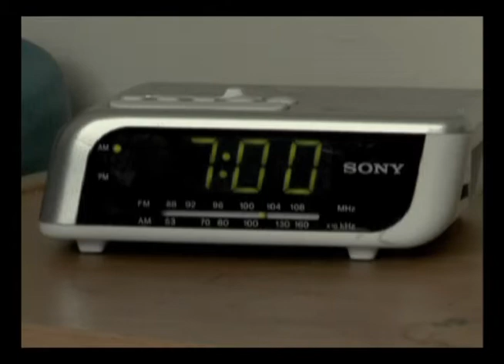Validate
Validate is about a security guard (Hurrel) who falls in love with Kate (Gibson) and when his medication for is mental illness runs out and He takes a turn for the worst
Producer: Luke Townshend Directer: Luke Somers Written by Matthew Hurrell Camera: Ross Norman, Lewis O'Reilly Editor: Ben Percey Graphics: Ross Norman Sound Edited: Ben Sims Simon: Mathew Hurrel Kate: Kiri Gibson